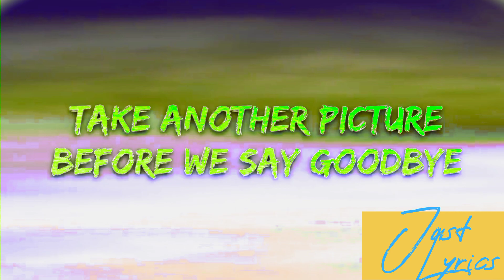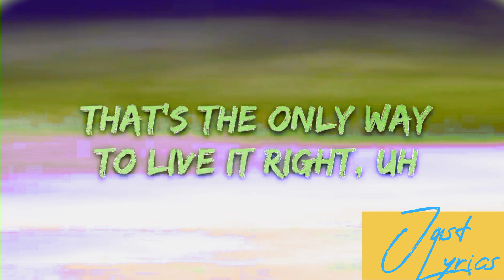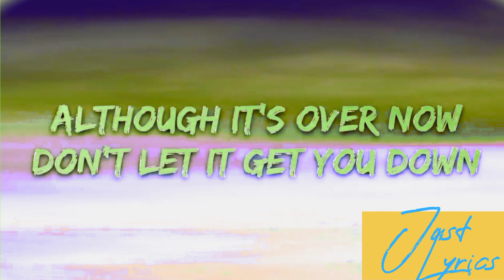TheFatRat & NEFFEX - Back One Day (Outro Song) (Lyrics)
🎤 Lyrics: TheFatRat & NEFFEX - Back One Day (Outro Song)

[Verse 1]
All the roads we travelled

[Pre-Chorus]
And we will find our way

[Verse 2]
And now we're all doing our own things
But I'll never forget our glory days
My mind is full of the memories, yeah
Just celebrate our glory days, uh